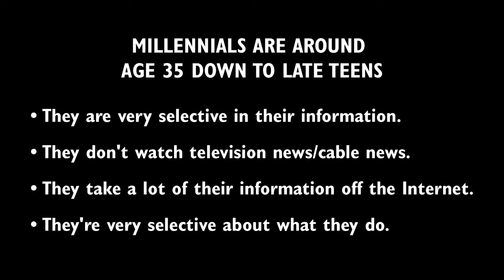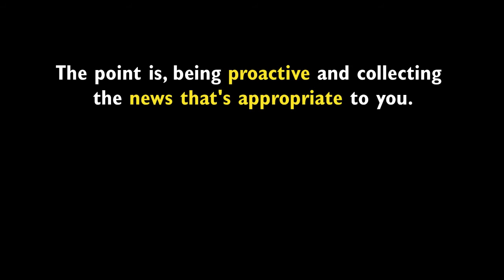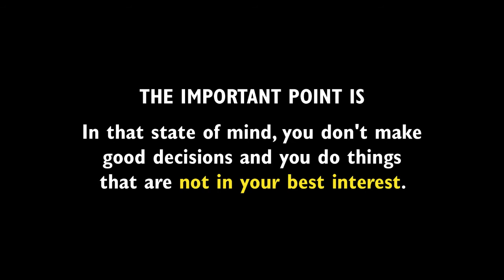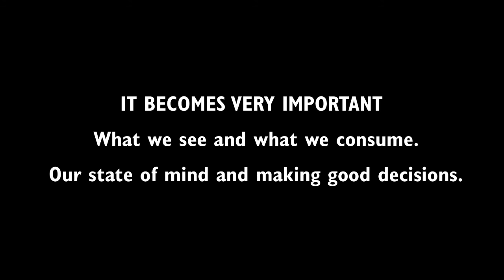Are you drowning in negative news?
Take a page from the millennials when it comes to being very selective about where and how you get the news. Hint: they don’t watch a lot of TV. The conventional news media tends to skew toward the negative. Don’t let that bias cloud your investment and wealth management decisions.  You need to be very proactive in collecting the news that’s appropriate for you. Too much negative news can also increase your stress, anger, frustration and feelings of powerlessness. To learn more about this blog post follow this